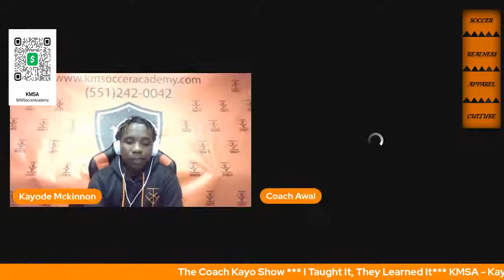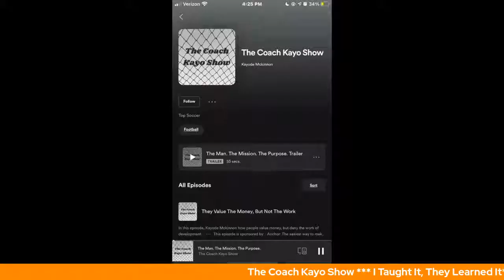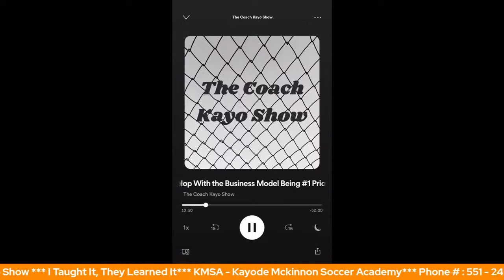I Taught It, They Learned It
In this episode Kayode Mckinnon discuss the difference between I taught it and they learned it.